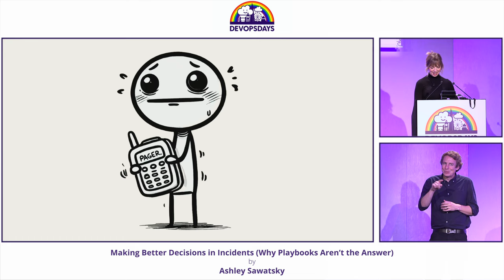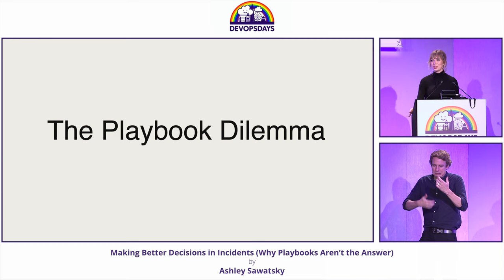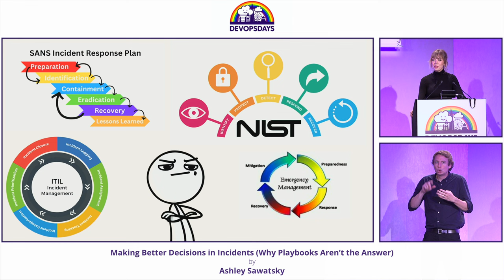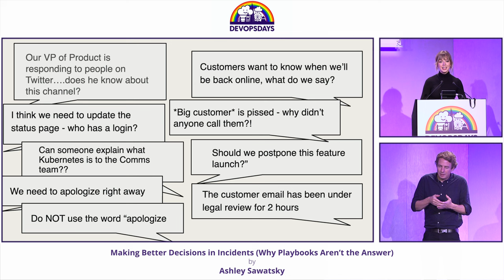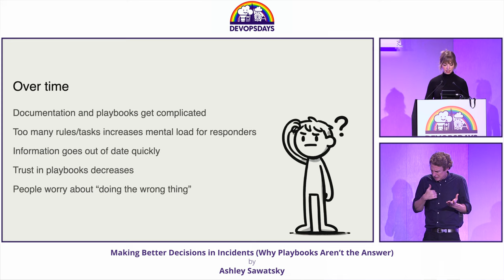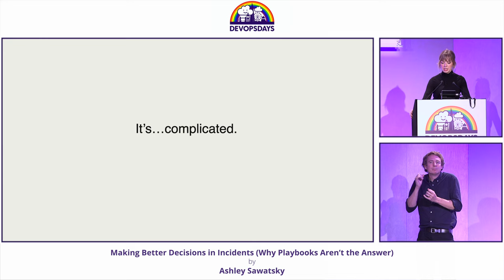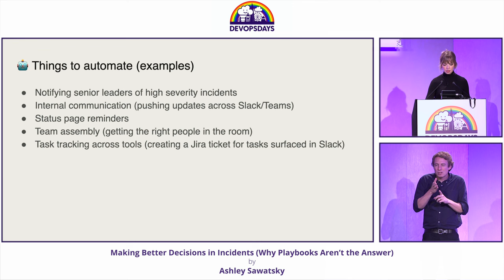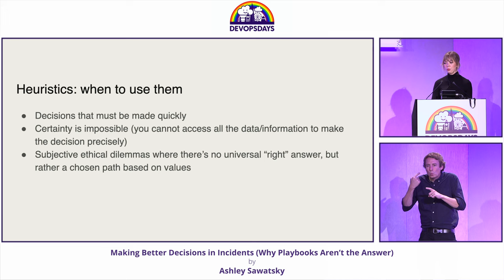Ashley Sawatsky - Making Better Decisions in Incidents (Why Playbooks Aren’t the Answer)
How many of us have walked away from a retrospective where “update X playbook” accounted for the bulk of the post-incident learning? As we establish and evolve our incident response programs, playbooks are a useful tool to document information and build consistency. But they also can easily become a dumping ground for rigid process and oversimplified approaches that don’t work in the ambiguous and complex real world incidents we experience.

In this talk, I’ll break down three pillars for building incident response programs that build consistency and alignment while leaving room for judgement and agility.

Pillar 1: Severity Levels (How to establish severity levels that reflect your business priorities) Pillar 2: Heuristics (Mental shortcuts for ambiguous decision-making) Pillar 3: Tooling (Eliminating toil to leave room for the important decisions)